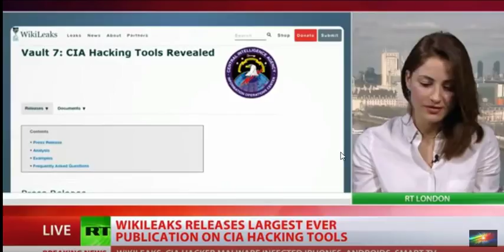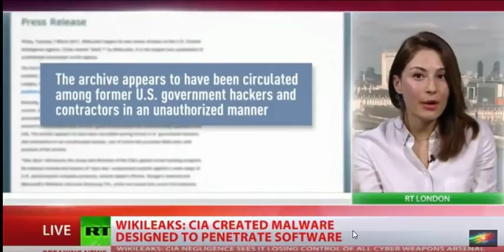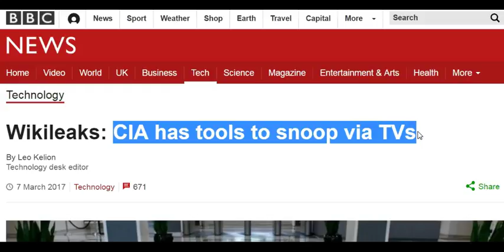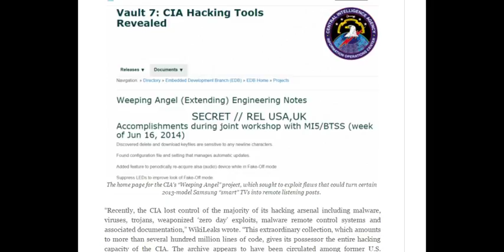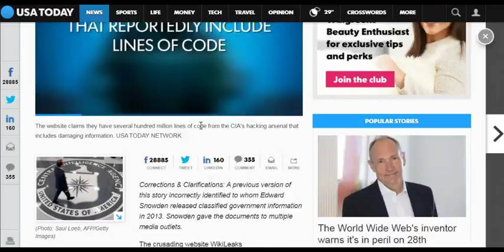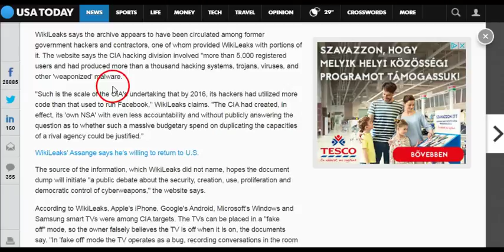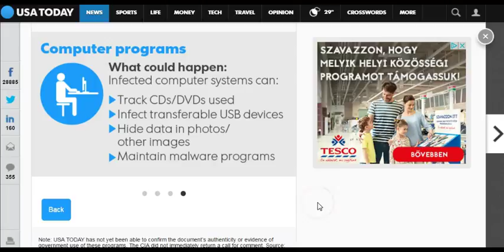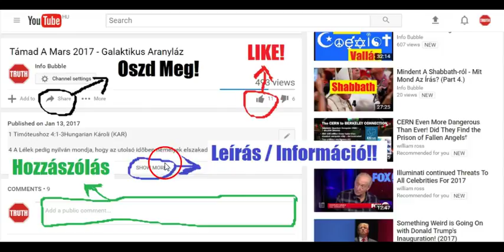Új VilágRend - CIA, WikiLeaks És A Hősök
INFO BUBBLE on FACEBOOK:
SHALOM ÉS HALLELUYAH!

12 Megtagadták YAHUAH-at, és azt mondták: Nincsen õ, és nem jöhet reánk veszedelem: sem fegyvert, sem éhséget nem látunk!
13 A próféták is széllé lesznek, és nem lesz, a ki beszéljen bennök: így esik az õ dolguk!
14 Azért ezt mondja YAHUAH, a Seregeknek Istene: Miután ti ilyen szóval szóltatok: ímé tûzzé teszem az én igémet a te szádban, ezt a népet pedig fákká, hogy megemészsze õket!
15 Ímé, én hozok reátok messzünnen való nemzetet, oh Izráel háza! ezt mondja YAHUAH. Kemény nemzet ez, õs idõbõl való nemzet ez; nemzet, a melynek nyelvét nem tudod, és nem érted, mit beszél!
16 Tegze olyan, mint a nyitott sír; mindnyájan vitézek.
17 És megemészti aratásodat és kenyeredet; megemészti fiaidat és leányaidat; megemészti juhaidat és ökreidet; megemészti szõlõdet és fügédet; erõsített városaidat, a melyekben te bizakodol, fegyverrel rontja le.
18 De még ezekben a napokban sem teszlek benneteket egészen semmivé, azt mondja az Úr.
19 Ha pedig az lenne, hogy kérdeznétek: Miért cselekedte mindezt velünk YAHUAH, a mi Istenünk? akkor azt mondjad nékik: A miképen elhagytatok engem és idegen isteneknek szolgáltatok a ti földeteken: azonképen idegeneknek fogtok szolgálni olyan földön, a mely nem a tiétek.
20 Hirdessétek ezt a Jákób házában, és hallassátok Júdában, mondván:
21 Halljátok csak, te bolond és esztelen nép, a kiknek szemeik vannak, de nem látnak; füleik vannak, de nem hallanak!
22 Nem féltek-é engem? ezt mondja YAHUAH. Az én orczám elõtt nem remegtek-é? Hiszen én rendeltem a fövenyet a tenger határának örök korlátul, a melyet át nem hághat, és ha megrázkódtatják is habjai, de nem bírnak vele, és ha megháborodnak, sem hághatnak át rajta.
23 De ennek a népnek szilaj és daczos szíve van; elhajlottak és elmentek;
24 És még szívökben sem mondják: Oh, csak félnõk YAHUAH-at, a mi Istenünket, a ki esõt, korai és késõi záport ad annak idejében; az aratásnak rendelt heteit megõrzi számunkra!
25 A ti bûneitek fordították el ezeket tõletek, és a ti vétkeitek fosztottak meg titeket e jótól!
26 Mert istentelenek vannak az én népem között; guggolva fülelnek, mint a madarászok; tõrt hánynak, embereket fogdosnak.
27 Mint a madárral teli kalitka, úgy vannak teli az õ házaik álnoksággal; ezért lettek nagyokká és gazdagokká!
28 Meghíztak, megfényesedtek; eláradtak a gonosz beszédben; az árvának ügyét nem ítélik igaz ítélettel, hogy boldoguljanak; sem a szegényeknek nem szolgáltatnak igazságot.
29 Hát ezeket ne büntessem-é meg, ezt mondja YAHUAH; az ilyen nemzeten, mint ez, avagy ne álljon-é bosszút az én lelkem?
30 Borzadalmas és rettenetes dolgok történnek e földön:
31 A próféták hamisan prófétálnak, és a papok tetszésök szerint hatalmaskodnak, és az én népem így szereti! De mit cselekesznek majd utoljára?!

13 És mondék: Ah, YAHUAH Isten! Hiszen a próféták mondják vala nékik: Fegyvert nem láttok, éhség sem lesz rajtatok, sõt állandó békességet adok néktek ezen a helyen.
14 És monda YAHUAH nékem: Hazugságot prófétálnak a próféták az én nevemben; nem küldtem õket, nem parancsoltam nékik, nem is beszéltem velök; hazug látomást, varázslást, hiábavalóságot és szívbeli csalárdságot jövendölnek néktek.
15 Azért ezt mondja YAHUAH a próféták felõl, a kik az én nevemben prófétálnak, holott én nem küldtem õket és mégis azt mondják: fegyver és éhség nem lesz e földön: Fegyver és éhség miatt vesznek el azok a próféták!
16 A nép pedig, a melynek õk prófétálnak, ott hever majd Jeruzsálem utczáin az éhség és a fegyver miatt, és nem lesz, a ki eltemesse õket, õket és feleségeiket, fiaikat és leányaikat; így zúdítom rájok gonoszságukat!